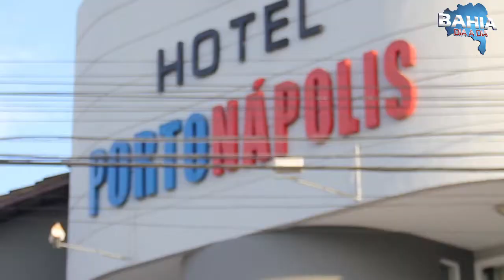EUNÁPOLIS: PortoNápolis Hotel já está pronto para receber o ´Pedrão 2014´